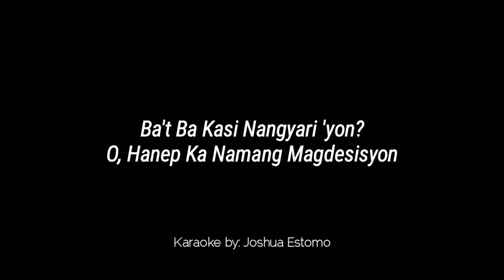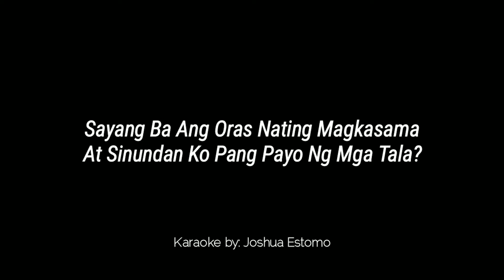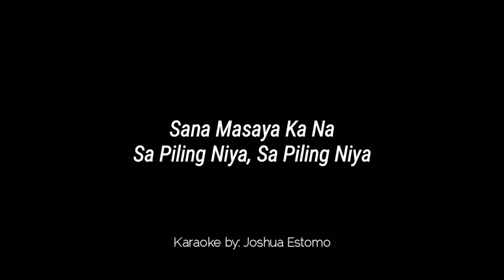BEN&BEN - LANGYANG PAG-IBIG (Lower Key) | Karaoke Lyrics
This instrumentals can be used for any occasion.
Whether you want to create a soulful cover on Youtube, show off your voice in a singing contest or have a solo concert on your own house, you'll find that Joshua Estomo youtube channel has the sound that will let your voice bring to shine.

Your performance will soar with a backtrack of an all accompaniment and achieve that slow, stripped-down feel to your covers.
So try it out! Sing to it on Youtube, use it for practice sessions or to create demos.

Don't forget to use the hashtag joshuestomokaraoke and show everyone.

Feel free to use this, but please credit me.

Originally Performed by:
Ben&Ben

LANGYANG PAG-IBIG (Lyrics)
By: Ben&Ben

[Intro: Ben&Ben]
Langyang Pag-Ibig 'yan
Ang Daming Mong Isusugal
Kung Balak Mo Akong Iwan
O, Ba't Mo Pa'ko Minahal?

[Verse 1: Ben&Ben]
Tanda Ko Pa Ang Panghuli Mong
Katamis Na Mga Salita
Sabi Mo 'di Mo Na Ako Mapapasaya
Kaya't Aalis Ka Na

[Verse 2: Ben&Ben]
Pasensya Na't 'di Nagparamdam
Ayaw Humilom Ng Hapdi
Kailan Ba Tayo Magkikita?
May Mga Hinanakit Pang Gustong Isigaw

[Chorus: Ben&Ben]
Langyang Pag-Ibig 'yan

[Post-Chorus: Ben&Ben]
Alam Kong 'di Tayo Tinadhana
Ang Dami Lang Tirang Mga Sana
Ba't Ka Pa Nag-Abala?
Kung Magsasawa Ka Lang Rin Pala

[Verse 3: Ben&Ben]
Nasayang Ba'ng Mga Taon
Ng Buhay Kong Inalay Sa Iyo?
Ba't Ba Kasi Nangyari 'yon?
O, Hanep Ka Namang Magdesisyon

[Verse 4: Ben&Ben]
Sayang Ba Ang Oras Nating Magkasama
At Sinundan Ko Pang Payo Ng Mga Tala?
Kung Pupunitin Ko Na Ang Mapang
Pabalik Sa'yo, Pabalik Sa'yo

[Bridge: Ben&Ben]
Kung Ika'y Magmamahal Muli
'Wag Kang Magpapangako
Kung 'di Mo Kayang Panindigan
'Wag Kang Magpapangako
Kung 'di Mo Nga Kayang Panindigan

[Chorus: Ben&Ben]
Langyang Pag-Ibig 'yan
Sana Masaya Ka Na
Sa Piling Niya, Sa Piling Niya
At Kahit Sinagad Ko Pa
Naglaho Ka, Naglaho Ka

[Outro: Ben&Ben]
'Wag Kang Magpapangako
'Wag Kang Magpapangako
Ikaw Ang Aking Pinakamatamis Na Pagkakamali